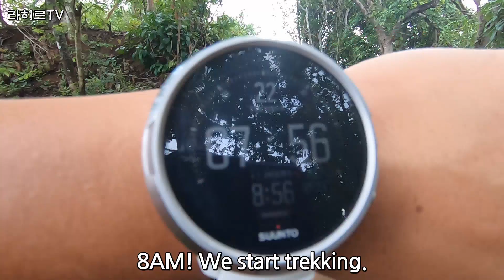ep05. 아 힘들어 띠박... 젤 힘든 트레킹이었다 - This trekking like a hard trainning at Tibag Falls, Palawan.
약 3시간에 걸쳐 산 정상까지 올라야 했던 띠박. 그러나 힘들게 올라간 보람이 있었다. 수려한 경관과 시원한 폭포가 함께 있는 여기는 팔라완 입니다.

♥ 구독! 좋아요! 댓글! 알림! 설정 부탁드려요 ♥

[ 팔라완 라히르투어 & 레오다이브 ]
- 네이버에 '레오다이브' - 까페에 여행정보 있어요